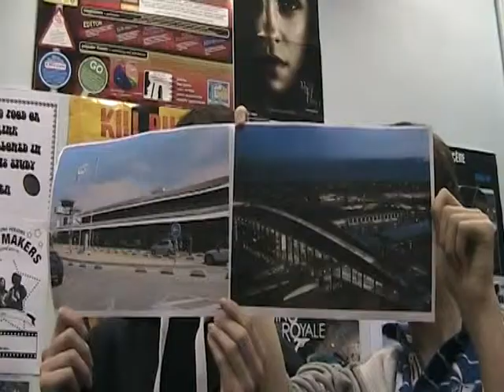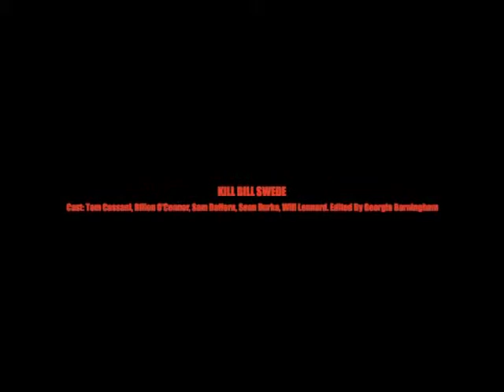KILL BILL SWEDE georgia's cut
A brief practical exercise before work commences on the main productions: the challenge was to 'swede' (reproduce with zero budget and in an exaggerated fashion) a selected film following various ideas being pitched. Kill Bill was selected. The idea of 'sweding' is taken from music video director Michel Gondry's filmic breakthrough, the Jack Black vehicle "Be Kind Rewind"
The martial arts weapons briefly seen are rubberized versions, assuredly not the real, highly dangerous version!!!